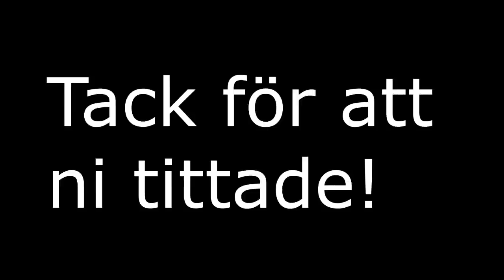Tant Cilla Stickar - Avsnitt 4 - Stickning till baby och mamelucker i mängder!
Majas mamelucker KAL:
Pågår mellan 14 november och 14 december

Vad jag har på mig:
Riddari av Védís Jónsdóttir

Vad jag blivit klar med nyligen:
Stjärnklart/Starry night av Linda Fridholm

Babystickning
Tiriltunge newborn onesie av Siv Jane Aksdal

Andra jag nämner i videon:
Jeanette:

Fibreshare-vänner:
Oda:

Vinster i Mameluck-KAL:
Midvintertoffel av Anna Fahlgren:

Min fantastiska LYS Perssons Garn - Linnea & Jag:
Rådhusesplanaden 12
903 28 Umeå